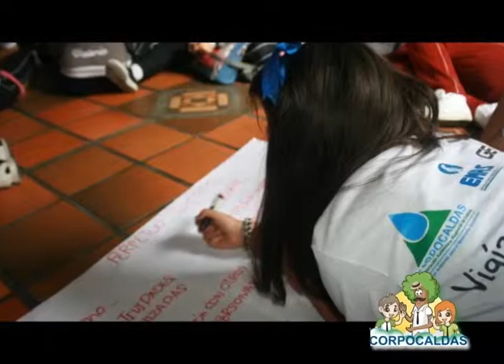Capítulo 34 Novena Semana Ambiental